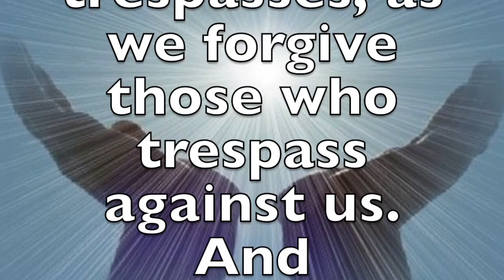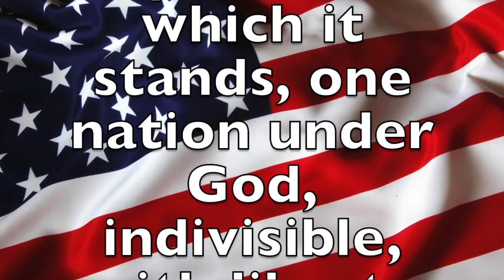Morning News 04-30-19